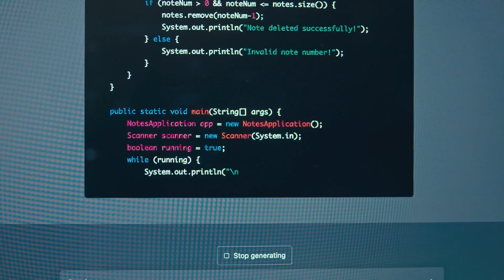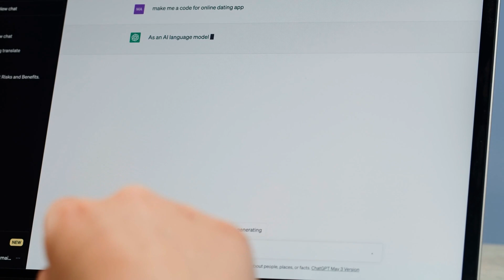Toxicologists on AI's Use in the Field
Join SOT TV on the conference floor to learn about how toxicologists are using AI in their work.